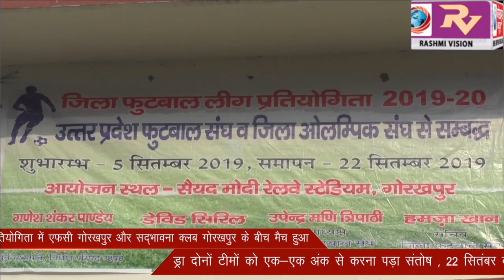जिला फुटबॉल लीग प्रतियोगिता में एफसी गोरखपुर और सद्भावना क्लब गोरखपुर के बीच मैच हुआ ड्रा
जिला फुटबॉल लीग प्रतियोगिता में एफसी गोरखपुर और सद्भावना क्लब गोरखपुर के बीच मैच हुआ ड्रा, दोनों टीमों को एक-एक अंक से करना पड़ा संतोष , 22 सितंबर को खेला जायेगा फाइनल